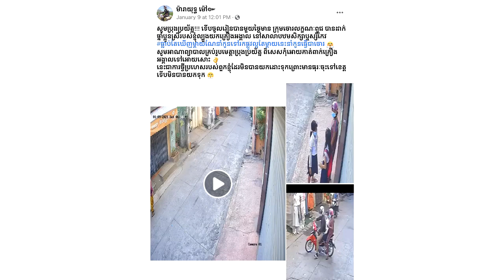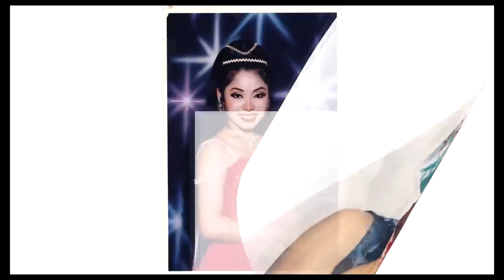ឪពុកម្តាយទាំងអស់សូមប្រយ័ត្ន!ទើបចូលរៀនបានមួយថ្ងៃ មានក្រុមចោរលក្ខណៈពូជ ល្បួងសិស្សសាលាដោះយកគ្រឿងអលង្ការ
សូមអធ្យាស្រ័យ

ចំពោះការមិនបានតប ខំមិនបានគ្រប់គ្នា

Ms Socheata